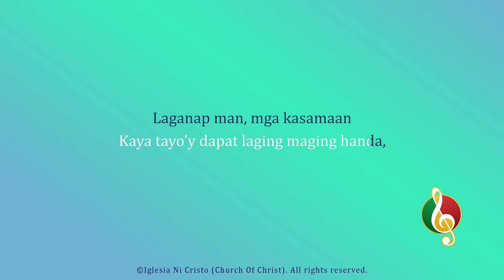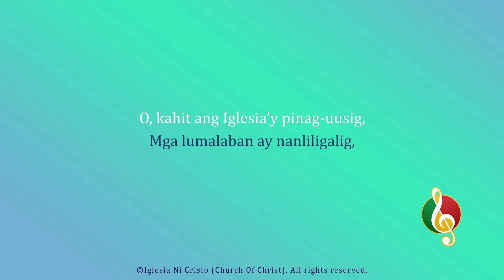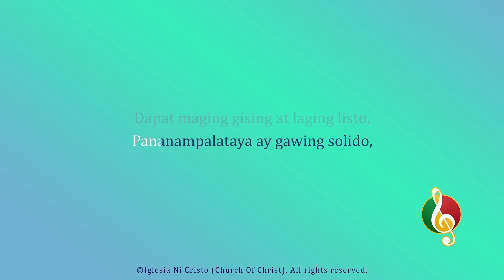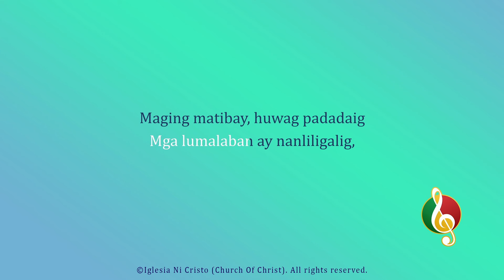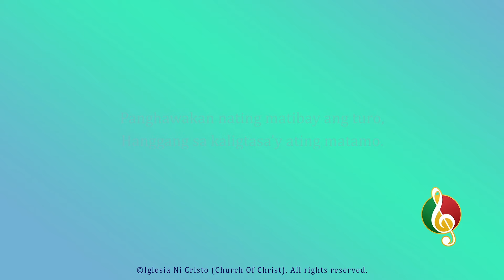Dapat Maging Gising At Laging Listo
Lyrics by Brother Jad Dairo
Music and Arrangement by Brothers Christian Willor Tolentino & Christian Sioson
Vocals by INC Ambassadors Of Faith

Minus one at 2:06

1
Ang pagdating ni Cristo ay malapit na,
Kaya tayo’y dapat laging maging handa,
Laganap man, mga kasamaan
Paglilingkod natin ay pagtalagahan.

Refrain
Pananampalataya ay gawing solido,
Panghawakan nating matibay ang turo,
Hanggang sa kaligtasa’y ating matamo.

2
O, kahit ang Iglesia’y pinag-uusig,
Mga lumalaban ay nanliligalig,
Maging matibay, huwag padadaig
Laging manindigan at h’wag palulupig.